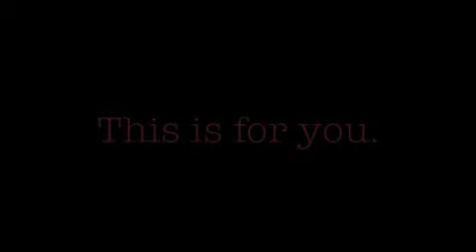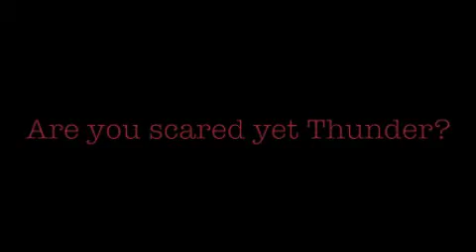ThunderKick Warriors 2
BOB THUNDER: The Warrior Sisters are coming for you.

WOAH! SEQUEL VID! YAAAY! Hope you guys enjoy, because we seriously worked hard on this. It's was so cold, but our "warrior energy" kept us going! LOL!

Thanks to Alex for her amazing-ness! She is so awesome for being a geek with me.

~ ff92